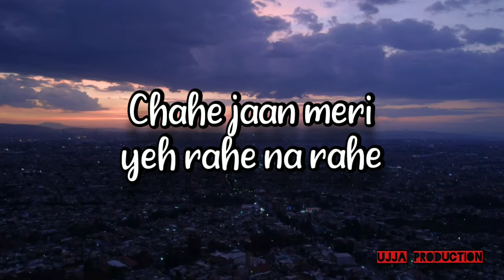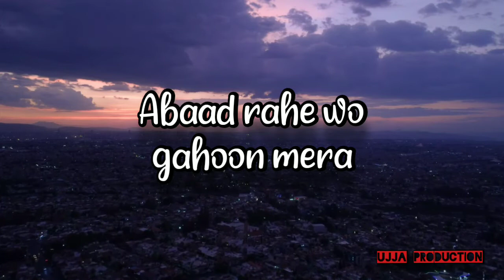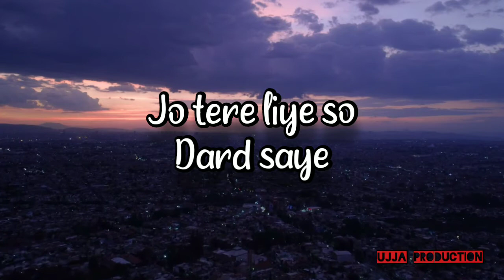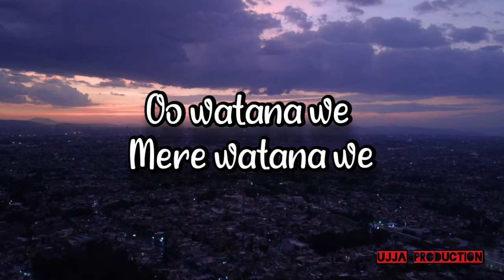Aa meri zami afsoos nhi |Beautiful Voice| LYRICS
Pakistani, Indian, Balochi,
Movies and songs
Poetry, Silent Writes
Balochi song  Status Video
Amazing What's App status videos
Romantic, Wedding, Sad Songs
Short Clips...